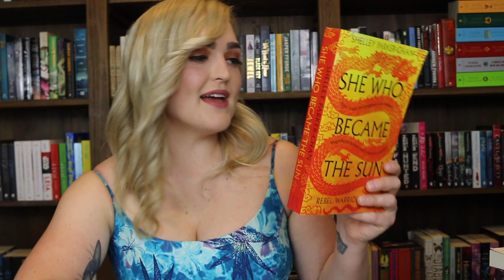August Wrap Up - 10 Books!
It was a good reading month. Hit me up with some recs! What'sa good book you've read recently?